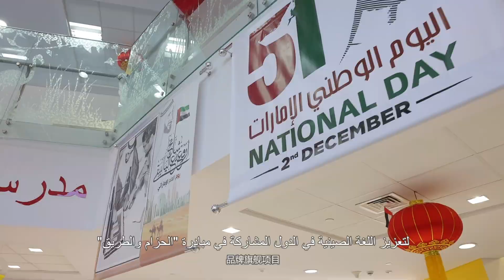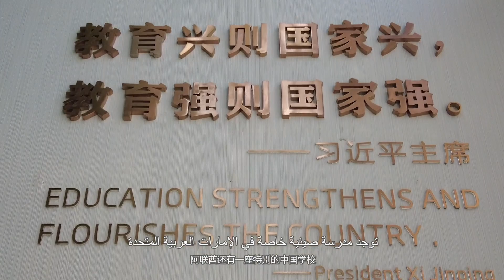共荣十年：中国阿联酋合作成功故事，12百校项目。阿联酋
阿联酋将中文纳入国民教育体系，中国和阿联酋合作推行百校项目，在阿联酋教中文。阿联酋的中国学校。